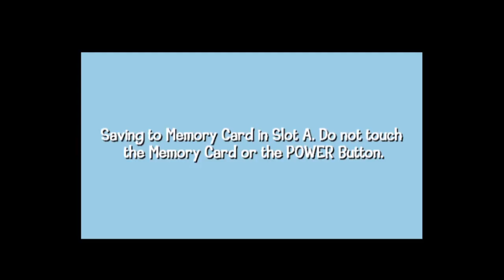Let's Play Looney Tunes: Back in Action, ep 12: Discovering new and exciting failure conditions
Guest starring three whole seconds of Penelope.